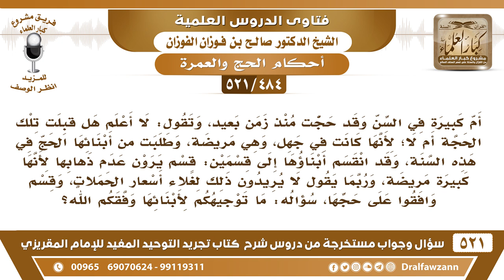[484 -521] أم كبيرة في السن حجت منذ زمن، وتقول: لا أعلم هل قبلت تلك الحجة أم لا؛ وتريد الآن الحج!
-[484 -521] السؤال: أمٌ كبيرةٌ في السن وقد حجت منذ زمن بعيد، وتقول: لا أعلم هل قُبِلَت تلك الحجة أم لا؛ لأنها كانت في جهل، وهي مريضة، وطلبت من أبنائها الحج في هذه السنة، وقد انقسم أبناؤها إلى قسمين: قسم يرون عدم ذهابها لأنها كبيرة مريضة، وربما يقول لا يُريدون ذلك لغلاء أسعار الحملات، وقسم وافقوا على حجها، سؤاله: ما توجيهكم لأبنائها وفقكم الله؟
الجواب: نقول: ما دامت حجت فإنها أدت الواجب عليها والشكوك والأوهام تتركها الحمد لله الشكوك والأوهام والوساوس تتركها إن أرادت أنها تحج نافلة فلا بأس، أما الحجة التي أدتها فهي صحيحة إن شاء الله.
للاشتراك في قناة الشيخ صالح الفوزان

للاستفسار والإقتراحات والدعم
رئيس الفريق
لمشروع كبار العلماء